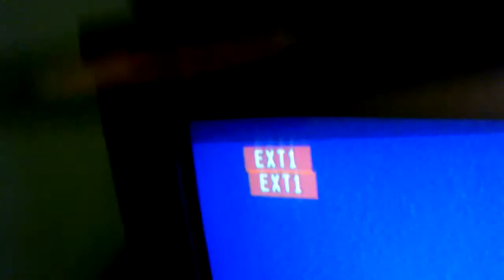Guess what I'm whistling challenge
Hey guys today I'm joins with aj my little brother and I'm doing the guess what I whistling challenge hope you all enjoy

Made on 6th December 2015 still punlished somewhat soon I hope

Please check out Cory smart's videos he is fab and if your a really girly girl then check out aleeza elahi's videos she is cool :) thanks